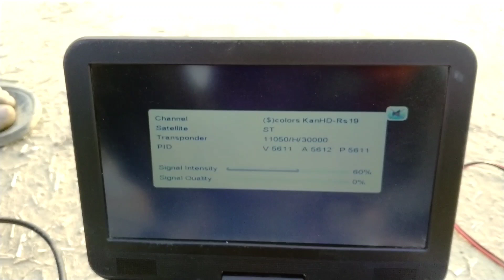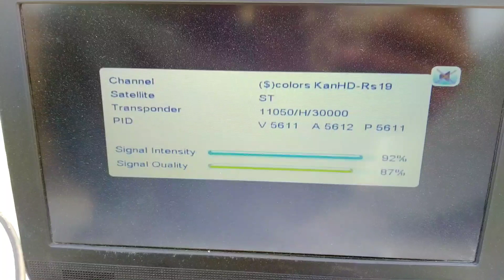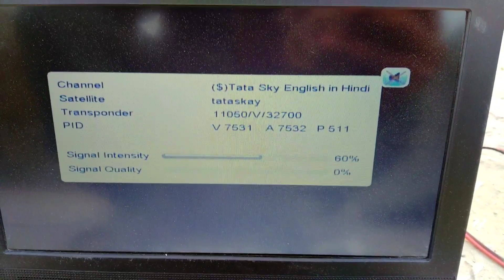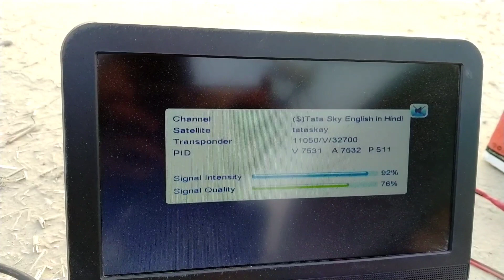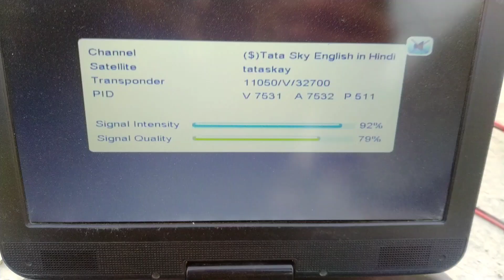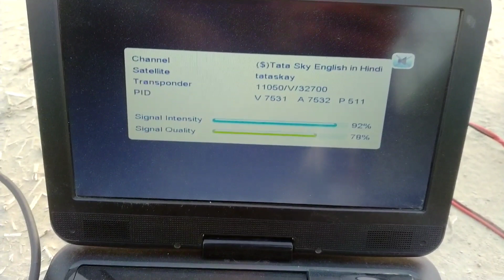Videocon 88e with 105e tatasky 83e with Asiasat7 105e complete setting step by step